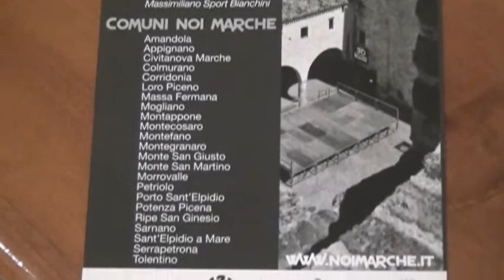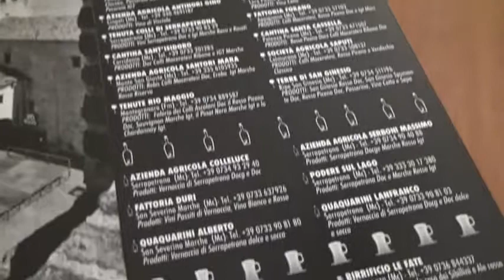"Io mangio, io bevo" evento organizzato da Noi Marche e il Comune di Tolentino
L'Associazione Noi Marche e il Comune di Tolentino hanno organizzato per domani presso il Castello della Rancia l'evento "Io mangio, io bevo" per mettere in contatto i produttori marchigiani con strutture ricettive e ristoranti.